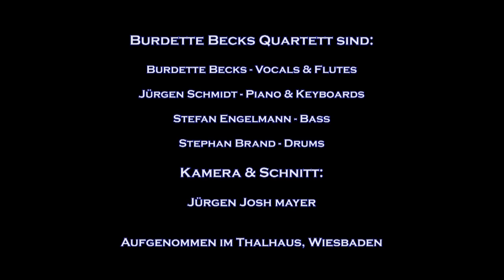Burdette Becks Quartett - Tomorrow today.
Burdette Becks Quartett  - Live im Thalhaus Wiesbaden
Kamera und Schnitt: Jürgen Josh Mayer - Mayer Multimedia